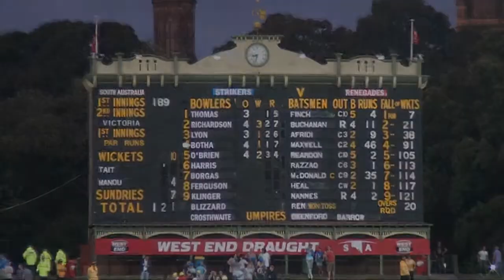StrikerTV: Richo post-game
Richo spoke after a terrific performance with the ball v Melbourne Renegades at Adelaide Oval on Sunday 18 December